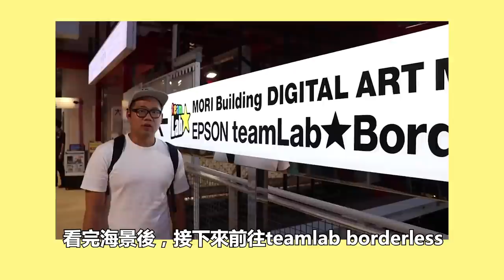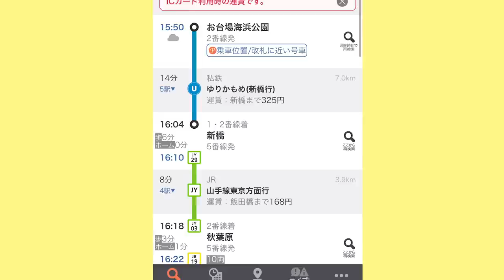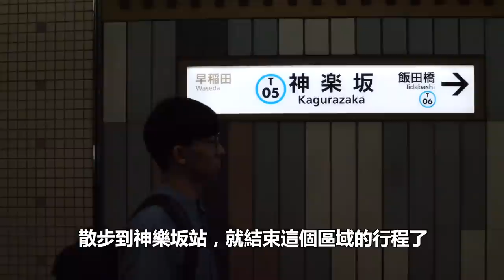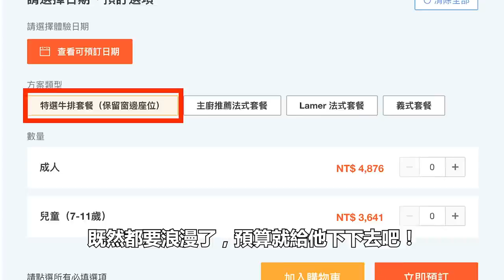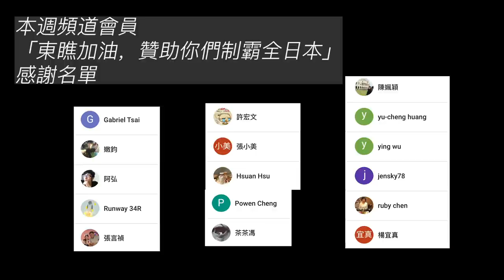東京浪漫一日行程｜東京自由行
❤️東京浪漫一日行程❤️
想跟另一半來東京旅遊的時候，安排一天約會行程嗎？
來看看臭直男觀點的一日浪漫行程吧

-偉恩